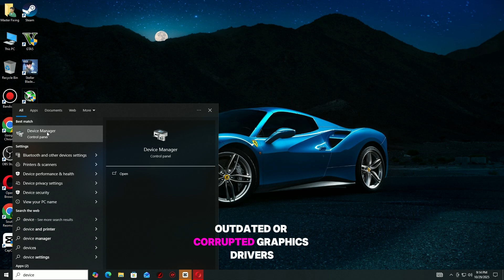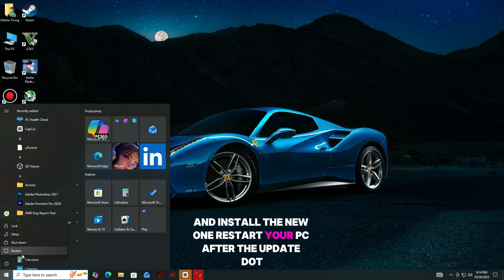🔧 The Outer Worlds 2 Fatal Error (UE-Arkansas Crash Fix) | Step-by-Step PC Fix 2025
Is The Outer Worlds 2 crashing with the “UE-Arkansas Game Has Crashed” or “Fatal Error” message? You’re not alone. In this video, we’ll go through all the best working fixes to solve Unreal Engine crashes, startup failures, black screens, and performance issues on PC.

We’ll cover everything — from verifying game files and updating GPU drivers to installing DirectX and Visual C++, adjusting launch options like -dx12 or -dx11, and optimizing in-game settings for better stability. Follow each step carefully to get The Outer Worlds 2 running smoothly again!

✅ Step 6. Install DirectX & Visual C++

💡 In This Video, You’ll Learn How To:
✅ Fix “UE-Arkansas Game Has Crashed” Error
✅ Solve Fatal Error and Launch Crashes
✅ Repair DirectX and Visual C++ Components
✅ Optimize Game Settings to Prevent Freezing
✅ Get The Outer Worlds 2 Running Smoothly on PC

💻 Works On:
✔️ Windows 10 & Windows 11
✔️ Steam, Epic Games Launcher
✔️ NVIDIA, AMD & Intel GPUs

📌 Don’t Forget:
👍 Like this video if it helped
💬 Comment which fix worked for you